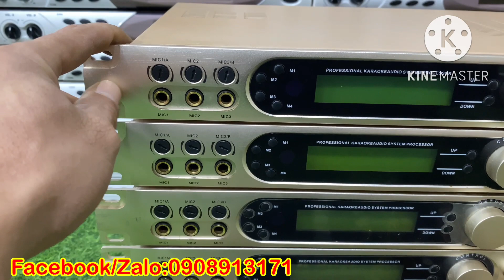Vang X12 bãi sịn hàng tuyển chọn về hàng rồi nhé các bác. Chưa lên sóng đã sắp cháy hàng rồi.